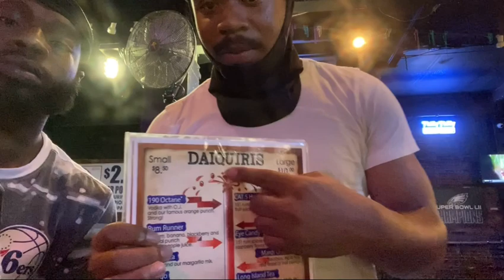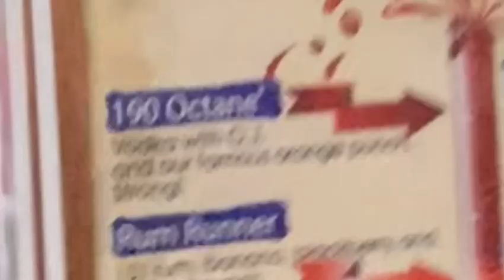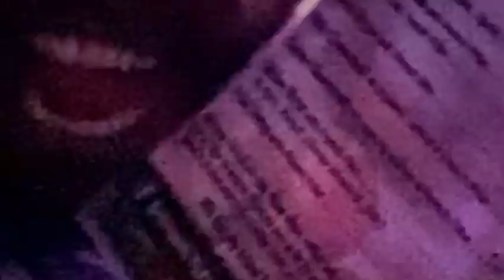South Street Vlog | Trying Fat Tuesday For The First time EVER !! & His & Hers Hookah lounge *Funny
Hey thanks for checking out my 2nd  Vlog of the summer 💪🏾🔥🔥🔥 appreciate all the love & support you guys always show let me know what was your favorite viral moment of the this hilarious south street Vlog

 IT COST $0.00 TO SUPPORT AND THANKS

 💜DAILY REACTIONS💜

  All  SOCIAL MEDIA PLEASE FOLLOW ALL 🔽🔽🔽

👻 Aroc45

👻 Aroc45

👻 Aroc45